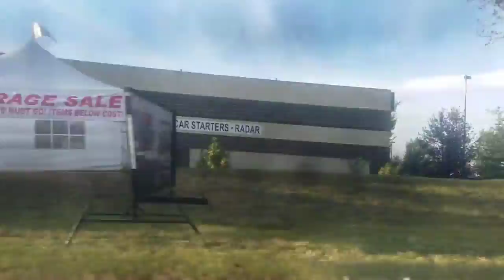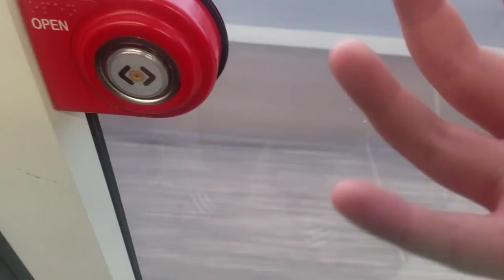Canada vlog#1 going on a train.